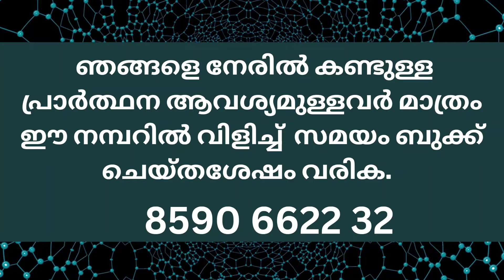നിങ്ങളുടെ ഏതൊരു പ്രാർത്ഥനയുടെയും മറുപടിയുടെ സമയം | August 23, 2024 | PR DEEPU KRISHNA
Meeting time: 🧑‍🤝‍🧑
Morning message : 6:30 AM ( Conducted every day)
Evening meeting : 6:30 PM (Conducted every day)

Pr Deepu Krishna Trivandrum

നിങ്ങൾക്ക് ഞങ്ങളുടെ പ്രവർത്തനങ്ങളെ സപ്പോർട്ട് ചെയ്യാൻ ആഗ്രഹമുണ്ടോ ?

Account Details:💱🏦

Deepu Krishna
SBI
Branch : Ambalamukku
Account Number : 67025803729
IFSC : SBIN0070923

ദിവസവും അനുഗ്രഹീതമായ സന്ദേശങ്ങൾ ലഭിക്കുവാൻ ഈ ഗ്രൂപ്പിൽ ജോയിൻ ചെയ്യുക .🎥📽️